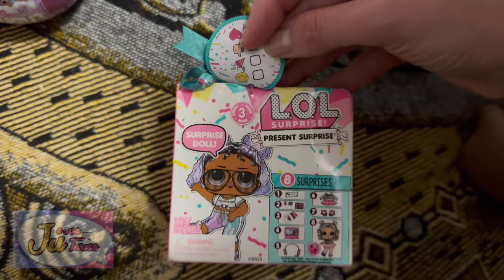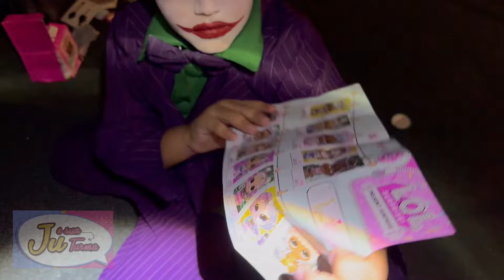O MINI BATMAN É O NOVO LÍDER DOS MINI HERÓIS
O mini Herói, mini Batman chegou, mas ele só vai me ajudar com os vilões, se o mini coringa e o mini Charada forem embora pra escola de vilões.

O mini batman chegou pra ser líder mas o mini coringa não vai deixar.